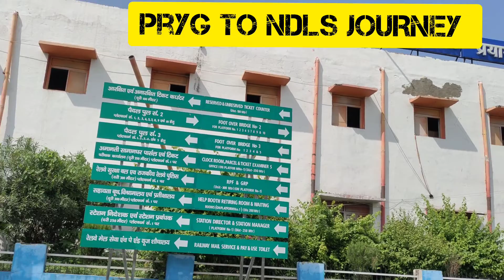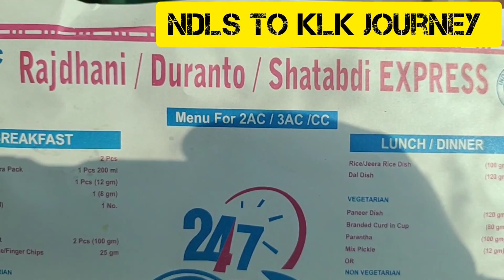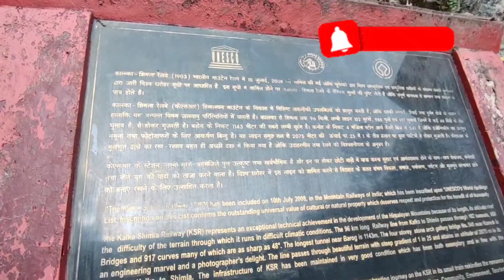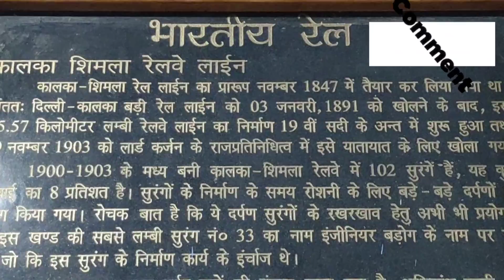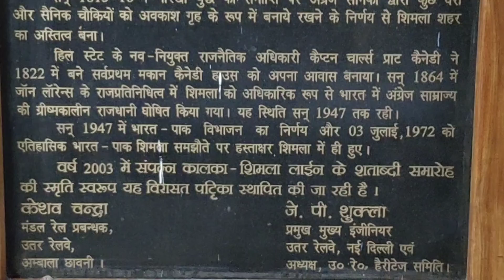कालका से शिमला टॉय ट्रेन का सफर और पूरी जानकारीकैसे करे प्रयागराज_दिल्ली होतेहुए शिमला का सफर#viral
कालका-शिमला रेलवे, उत्तर भारत में एक 2 फीट 6 इंच (762 मिमी) छोटी लाइन (नैरो-गेज) रेलवे है जो कालका से शिमला तक के ज्यादातर पहाड़ी मार्ग से होकर गुजरती है। इसे यहाँ के पहाड़ियों और आसपास के गांवों के रमणीक दृश्यों के लिए जाना जाता है। ब्रिटिश राज के दौरान इस रेलवे का निर्माण भारत की ग्रीष्मकालीन राजधानी शिमला को शेष भारतीय रेल प्रणाली से जोड़ने के लिए 1898 और 1903 के बीच हर्बर्ट सेप्टिमस हैरिंगटन के निर्देशन में किया गया था।
इसके शुरुआती इंजनों का निर्माण शार्प, स्टीवर्ट एंड कंपनी द्वारा किया गया था। बाद में बड़े इंजनों को उतारा गया था, जिनका निर्माण हंसलेट इंजन कंपनी द्वारा किया गया था। डीजल और डीजल-हाइड्रोलिक इंजनों का परिचालन क्रमशः 1955 और 1970 में शुरू किया गया।

8 जुलाई 2008 को, यूनेस्को ने कालका-शिमला रेलवे को 'भारत के पर्वतीय रेलवे विश्व धरोहर स्थल' के रूप में शामिल किया।
ब्रिटिश शासन की ग्रीष्मकालीन राजधानी शिमला को कालका से जोड़ने के लिए 1896 में दिल्ली अंबाला कंपनी को इस रेलमार्ग के निर्माण की जिम्मेदारी सौंपी गई थी। समुद्र तल से 656 मीटर की ऊंचाई पर स्थित कालका (हरियाणा) रेलवे स्टेशन को छोड़ने के बाद ट्रेन शिवालिक की पहाड़ियों के घुमावदार रास्ते से गुजरते हुए 2076 मीटर ऊपर स्थित शिमला तक जाती है।
कुछ जरूरी जानकारी

दो फीट छह इंच की इस नैरो गेज लेन पर नौ नवंबर, 1903 से आजतक रेल यातायात जारी है। कालका-शिमला रेलमार्ग में 103 सुरंगें और 869 पुल बने हुए हैं। इस मार्ग पर 919 घुमाव आते हैं, जिनमें से सबसे तीखे मोड़ पर ट्रेन 48 डिग्री के कोण पर घूमती है।

वर्ष १९०३ में अंग्रेजों द्वारा कालका-शिमला रेल सेक्शन बनाया गया था। रेल विभाग ने 7 नवम्बर 2003 को धूमधाम से शताब्दी समारोह भी मनाया था, जिसमे पूर्व रेलमंत्री नितीश कुमार ने हिस्सा लिया था। इस अवसर पर नितीश कुमार ने इस रेल ट्रैक को हैरिटेज का दर्जा दिलाने के लिए मामला यूनेस्को से उठाने की घोषणा की थी।
यूनेस्को के दल ने कालका-शिमला रेलमार्ग का दौरा करके हालात का जायजा लिया था और दल ने कहा था कि, दार्जिलिंग रेल सेक्शन के बाद यह एक ऐसा सेक्शन है जो अपने आप में अनोखा है। यूनेस्को ने इस रेलपथ के ऐतिहासिक महत्व को समझते हुए भरोसा दिलाया था कि इसे विश्व धरोहर में शामिल करने के लिए वह पूरा प्रयास करेंगे। और अन्ततः 24 जुलाई 2008 को इसे विश्व धरोहर घोषित किया गया।

60 के दशक में चलने वाले भाप के इंजन ने इस स्टेशन की धरोहर को बरकरार रखा है और यह आज भी शिमला और कैथलीघाट के बीच चल रहा है। इसके बाद देश की हैरिटेज टीम ने इस सेक्शन को विश्व धरोहर बनाने के लिए अपना दावा पेश किया था।

बस स्टॉप का नाम भी 103

इस सेक्शन पर 103 सुरंगों की के कारण शिमला में आखिरी सुरंग को 103 नंबर सुरंग का नाम दिया गया है। इसी कारण से ठीक ऊपर बने बस स्टॉप को भी अंग्रेजों के जमाने से ही 103 स्टेशन के नाम से जाना जाने लगा, जबकि इसका नाम 103 स्टॉप होना चाहिए।
kalka_shimla journey with toy train
कालका से शिमला का सफर टॉय ट्रेन में पूरी जानकारी एक ही वीडियो में